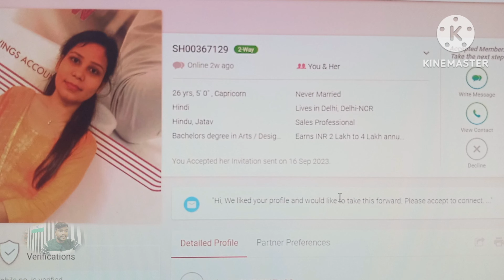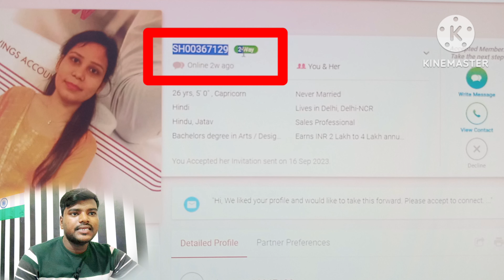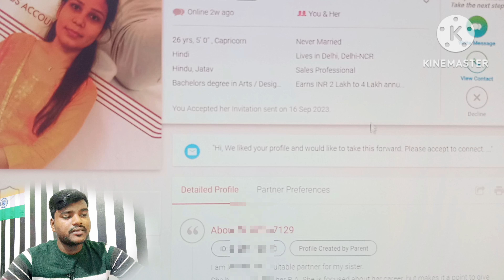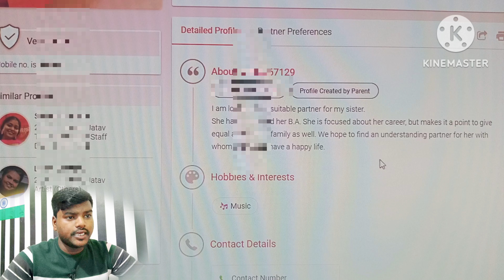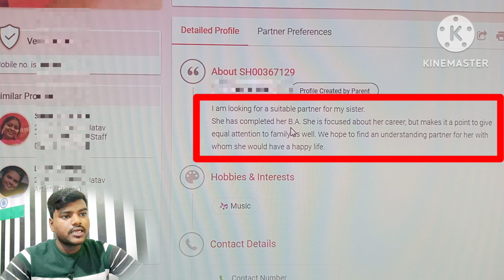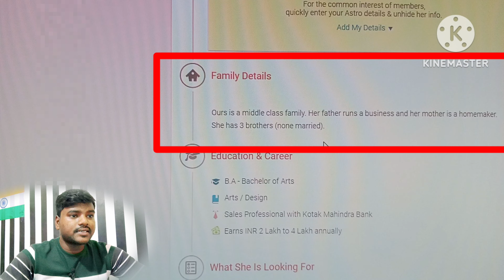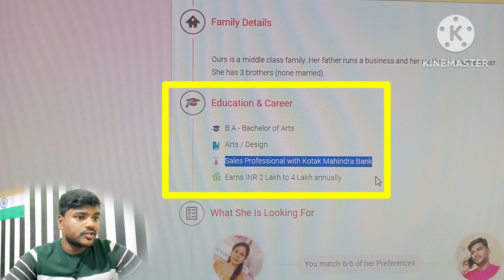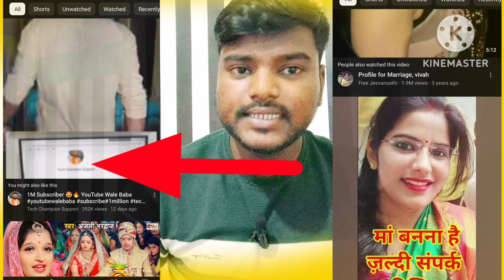जाटव परिवार का रिश्ता || Contact For Marriage अकेली महिला का रिश्ता || shaadi profile Nikah vivah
यदि आप शादी-विवाह या लीव इन रिलेशन के लिए रिश्ते ढूंढ रहे है तो बिल्कुल सही जगह पहुँच गए हो |

हमारे यहाॅ यदि आप शादी🌹♥️🌹विवाह करना चाहते हैं तो हम आपके लिए एक अच्छा सा खूबसूरत सा जीवन साथी खोजने में आपकी मदद कर सकते हैं ।  कृपया हमें यह जानकारी आप तुरंत उपलब्ध कराइए |

अपको हर तरह के रिश्ते  मिल जाएंगे - कुंवारी, विधवा, तलाक शुदा ,ज्यादा उम्र ,बच्चे वाले, घर जामाई, बिज़नेस मैन, सरकारी नौकरी, हर जातिधर्म के मन चाहें रिश्ते मिलेंग हम पूरे भारत में सर्विस उपलब्ध कराते हैं ‌।

यदि आप रिश्ता देखना चाहते हैं तो कृपया हमें आप अपनी यह जानकारी काल या वट्सप पर उपलब्ध कराए ।

(13) पेमेंट 2100 | 5100 का स्क्रीनशॉट|फोटो -

अगर आप महिला है, तो आपकी privacy की हम अहमियत  समझते है। आपको प्राइवेसी को लेकर टेंशन लें कि जरूरत नहीं है

हमारे यहां अविवाहित, विधवा, तलाकशुदा महिलाओं की शादी के लिए खास प्रयास किए जाते है । आप अपना नंबर /फ़ोटो आदि प्राइवेट रख सकती है। आपको पसंद हो उन्ही को अपने डिटेल्स दिखा सकती है | जिससे की आपको कोई भी परेशानी का सामना न करना पड़े| और आगे वाले को chatting / मेसेज आदि के द्वारा संपर्क कर सकती हैं ।

आपको कोई भी प्रॉब्लेम हो तो आप हमे comments के जरिए या डायरेक्ट काल कर के पूछ सकते है |

ध्यान दे: हमारी यह सेवा केवल महिला के लिए बिल्कुल मुफ़्त है| हम कभी भी कॉल, ईमेल आदि किसी भी प्रकार के माध्यम से पैसे नहीं लेते है| अगर कोई भी हमारे नाम से आपसे पैसों की मांग करता है तो उन्हे ना दे| किसी भी प्रकार के गलत झांसे मे ना फंसे |

वैधानिक चेतावनी: प्रिय दर्शकों, आपसे निवेदन है की हमारे पास आए सभी प्रोफाइल की सत्यता की जांच हम नहीं करते है और वो मुश्किल भी है| अत : आप खुद प्रोफाइल की पूछताछ करके ही अंतिम फैसला ले और जिम्मेदारी ले | किसी भी प्रकार की आपत्ति के लिए हम जिम्मेदार नहीं रहेंगे|
अगर आपको कोई पर्सनल समस्या है, या आप किसी को मदद करना चाहते है, तो आप हमें काल करके समस्या /राय भेज सकते हो, किसी की समस्या को हल कर सकते हो, 💌
आपकी मामूली राय भी किसी का घर बसा सकती है।

Related searches

India Matrimony
Partner Search
NRI Matrimony
Bharat Matrimony
Profile ID Search
Jeevansathi
Jeevansathi app
Shaadi
Jeevansathi founder
Bharat Matrimony
Jeevansathi matrimony

Jodi match
Jeevansathi Matrimony
Jeevansathi Matrimonial
जीवन साथी
Helping manager
विवाह सौभाग्य
Berojgar help official
Free matrimonial
सुमंगल साथी
Love Marriage
Love matching
सच्चा साथी
Smart jankari
Job guruji

 use.